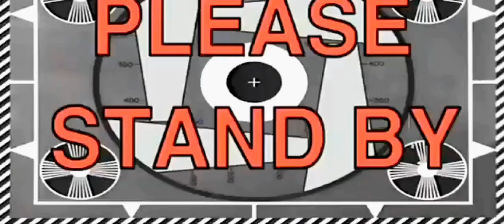IKAN MUJAHIR BUMBU RUJAK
CARA MEMBUAT IKAN MUJAIR BUMBU RUJAK

Bahan-bahan:

*Bumbu Ikan Goreng
-3 ekor ikan mujair
-1sdt ketumbar
-1sdt bawang putih bubuk
-garam secukupnya
-penyedap secukupnya
-1sdt kunyit bubuk
-1/2 bagian jeruk nipis
-air secukupnya

*Bumbu Rujak
-7 cabai setan & 5 cabai keriting
-3 siung bawang putih
-4 siung bawang merah
-5 buah kemiri
-1 ruas jahe
-1 ruas kunyit
-1 btg Sereh
-1 ruas lengkuas
-3lbr daun jeruk
-2 lbr daun salam
-kemangi secukupnya
-air secukupnya
-garam secukupnya
-gula secukupnya
-penyedap secukupnya
-1 buah tomat